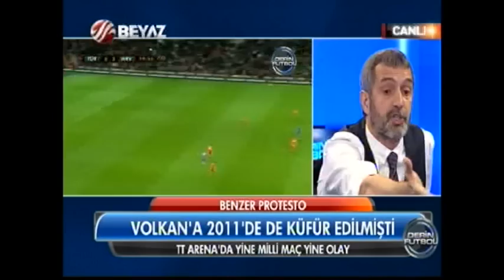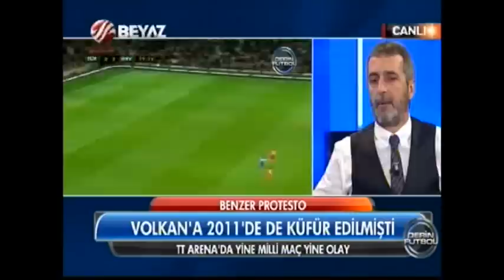(T- ARŞİV) Derin Futbol 17 Kasım 2014 Tek Parça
Derin Futbol 17 Kasım 2014

-Volkan Demirel milli takım defterini kapattı mı
-A Milli takımda neler oluyor
-Ahmet Çakar'dan Volkan Demirel'e sert tepki
-Şenol Güneş'ten Volkan Demirel yorumu
-Aziz Yıldırım geri adım atmadı
-İlhan Cavcav'dan sakallı futbolculara ceza